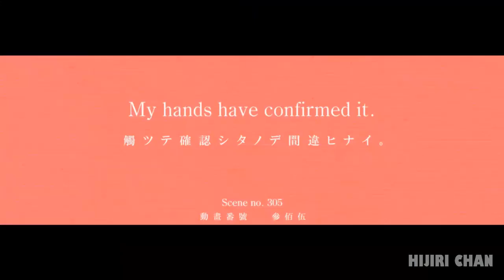He Woke Up in the Middle of Nowhere After Teleporting